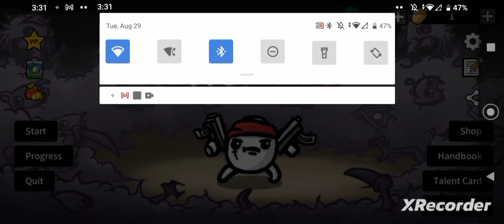First Time Playing Didn't Go Good /Brotoa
Go follow my tick tock

calmgamers